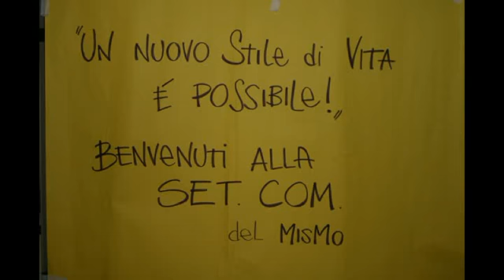MisMo Band - Tu eres el Dios de los pobres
alla settimana comunitaria di El MisMo si improvvisa Tu eres el Dios de los pobres